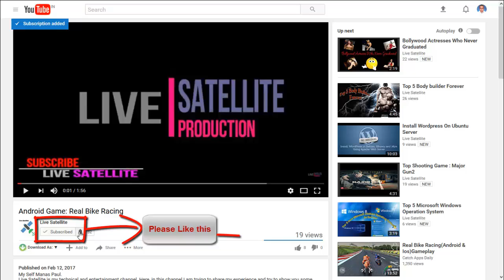LiveSatellite: How to Subscribe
Hi Friends,
Step- 1. Go to the channel or search the video or channel
              the Desktop version and right side of the mobile version.
Step- 3. Just click. If you are not login any channel of your google
Step- 4. Next never forget to click to bell, You will get the bell of the
Step - 5. If you like the video then never for get to click the like button.